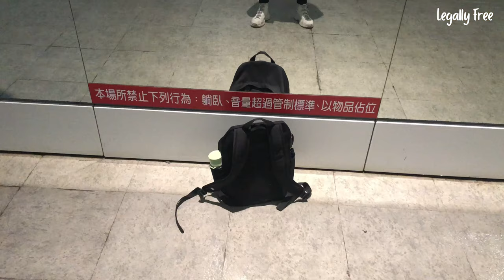【韓國練習生申請】練舞日 vlog, 好久沒發 vlog 很喜歡 🥰｜台大經濟系 の Gap Year｜Legally Free #23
當時堅持紀錄過程除了想分享之外，是因為要提醒自己過程的重要。我真的很容易就結果導向，得失心很重讓原本就不易的執行面變得更困難。現在回顧當時的片段，更感受到紀錄的意義，當時的努力跟堅持都被很好的捕捉下來了 ❤️

【關於我】
嗨大家好我是 Felicia (劉映辰)，我剛從台大經濟系畢業，大學之前則是住在東歐 8 年。我想要幫助大家找到自己的人生熱誠，我真的相信當一個人找到自己熱愛的事物，就會無所畏懼、成為理想的自己。

這個頻道會分享我的生活還有人生觀，期待跟大家一起趟上這趟旅程！
Passion makes you fearless ✨